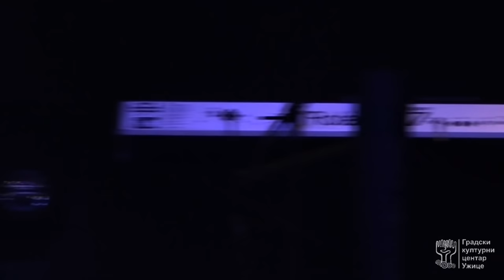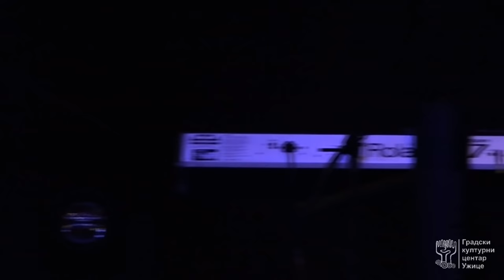Koncert grupe Sanja Ilić i Balkanika / Trg Partizana Užice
Snimak koncerta grupe Sanja Ilić i Balkanika održanog u okviru programa Kulturnog leta 2019.godine na Trgu Partizana u Užicu, 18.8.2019.godine

Produkcija: Dejan Parlić